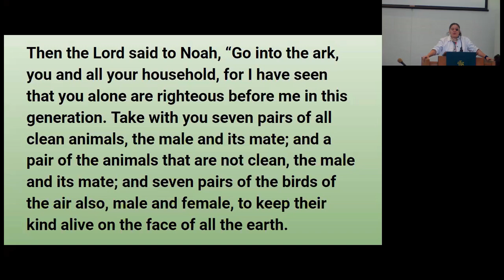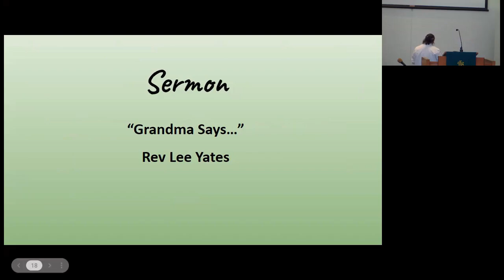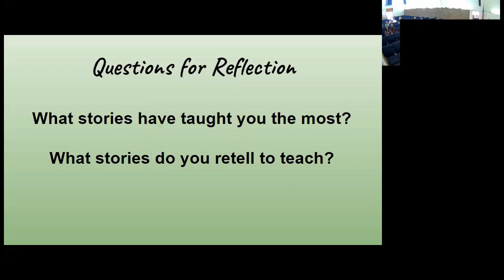September 15, 2024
Hearing about the great flood invites us to listen to the stories of the generations that came before us, exploring the layers of meaning that are woven into them.